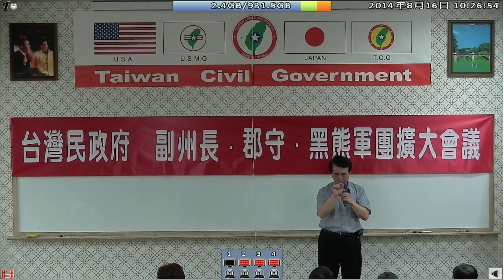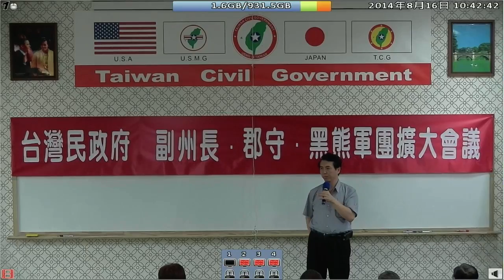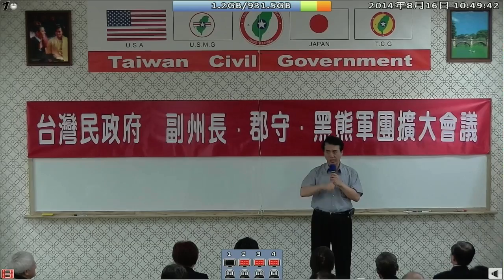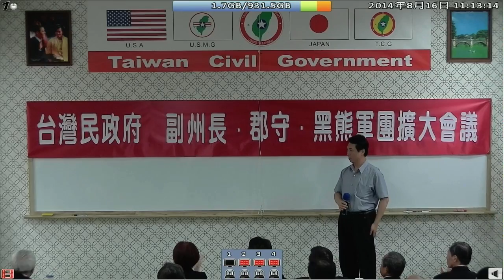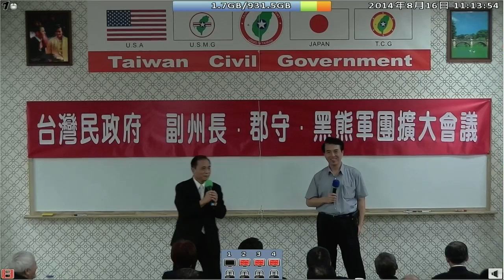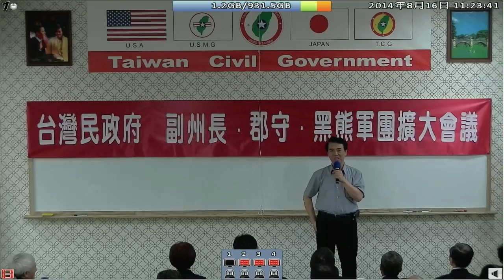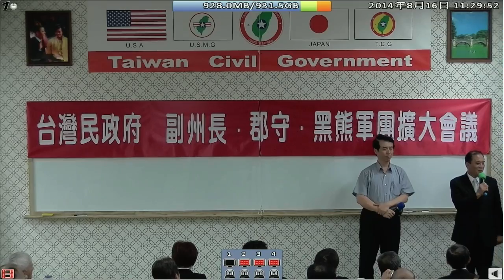140816-5-crt-出世心人世事-陳學聖-台灣(民)政府140815副州長、郡守、黑熊軍團擴大會議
140816-5-crt-出世心人世事-陳學聖-台灣(民)政府140815副州長、郡守、黑熊軍團擴大會議